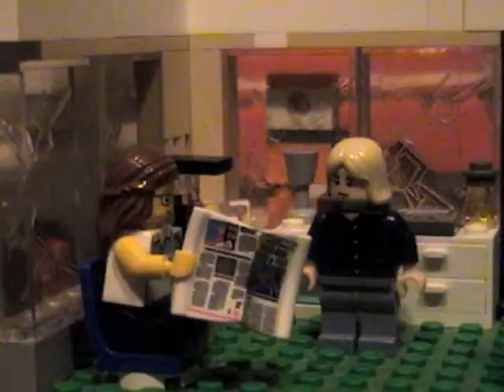Lego Marvel Thor | Part 2 | Earth